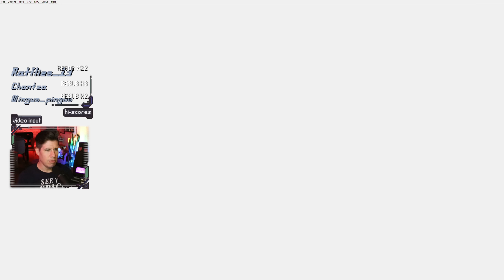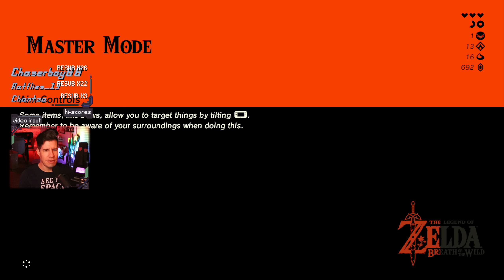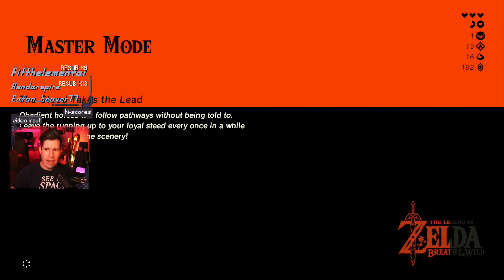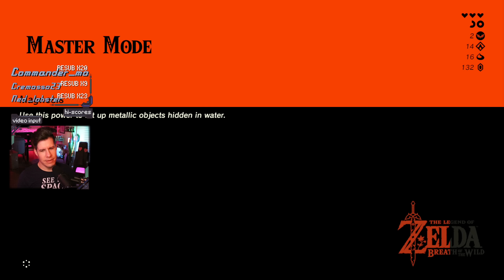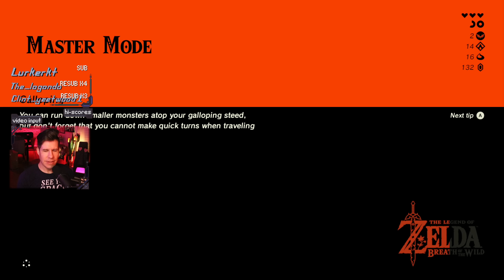Dungeon Plunging | Zelda: Breath of the Wild PC / Master Mode Gameplay [#4]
Platform: PC lol